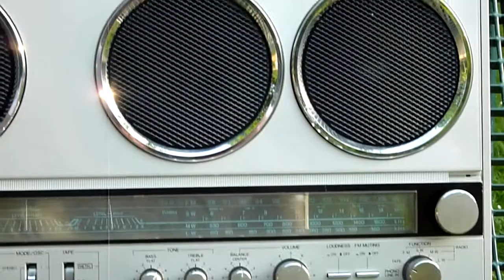Crown CSC 300 L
Track : Robots On Acid - How Can Any Race Be So Stupid